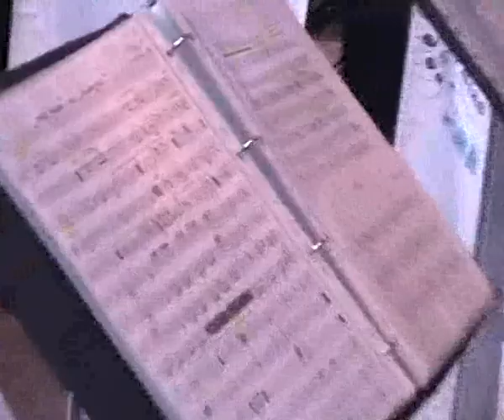Blaskapelle Simmerinka avi